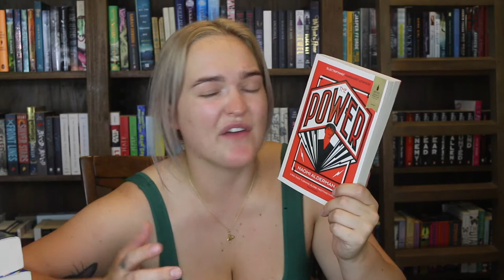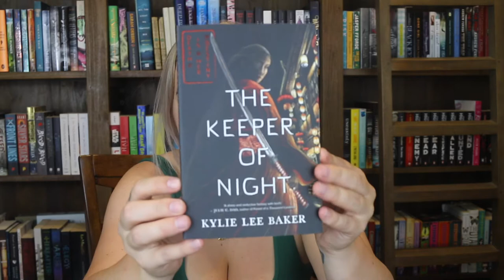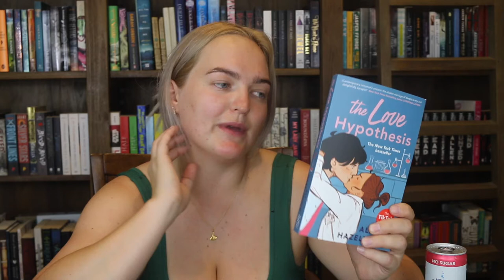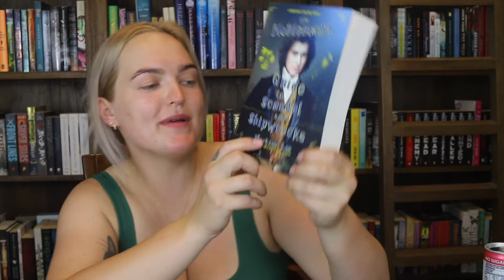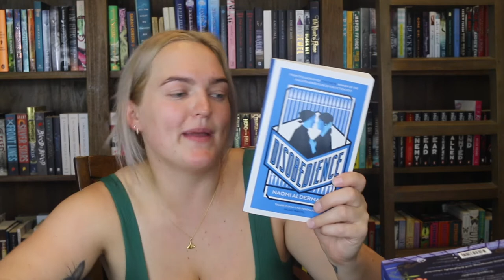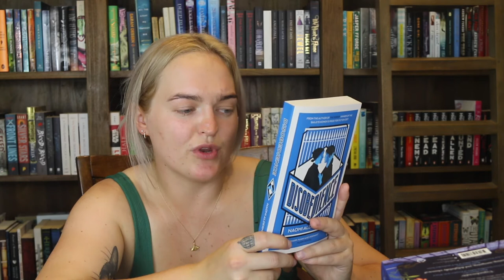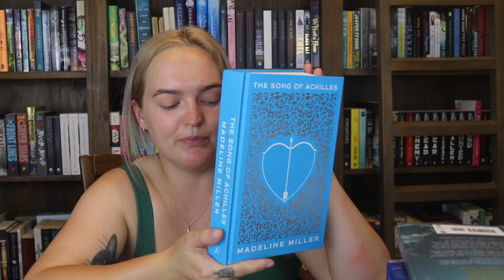January Book Haul!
It's been a HOT minute. Literally, sweating. Let me know your book recomendations!